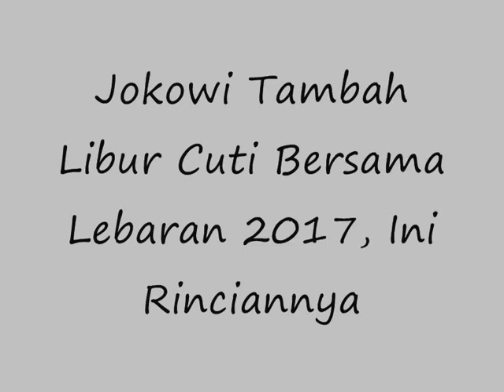Jokowi Tambah Libur Cuti Bersama Lebaran 2017, Ini Rinciannya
Presiden Joko Widodo (Jokowi) akhirnya menetapkan tanggal 23 Juni 2017 sebagai cuti bersama untuk Lebaran tahun ini. Penambahan cuti bersama tersebut diatur lewat Keputusan Presiden Republik Indonesia (Keppres) Nomor 18 Tahun 2017 tentang Cuti Bersama 2017.
Seperti dikutip Liputan6.com, Kamis (15/6/2017), dalam Keppres tersebut pemerintah menetapkan cuti bersama 2017, yaitu pada 23,27,28,29, dan 30 Juni 2017 atau pada Jumat, Selasa, Rabu, Kamis dan Jumat sebagai cuti bersama Hari Raya Idul Fitri 1438 Hijriah.
Keputusan Presiden Republik Indonesia Joko Widodo yang ditandatangani pada 15 Juni tersebut itu juga menjelaskan bahwa cuti bersama tersebut tidak mengurangi hak cuti tahunan Pegawai Negeri Sipil (PNS). Cuti tahunan tetap 12 hari.
Keputusan Presiden itu dalam rangka mewujudkan efisiensi dan efektivitas hari kerja serta memberikan pedoman bagi instansi pemerintah dalam melaksanakan cuti bersama tahun 2017.
Penambahan cuti bersama pada Jumat, 23 Juni 2017, setelah sebelumnya diajukan oleh Kepolisian Republik Indonesia agar hari tersebut dijadikan sebagai hari cuti bersama.
Menurut Polri, jika cuti bersama ditambah, maka dapat memberikan keleluasaan masyarakat dalam memilih hari untuk pulang ke kampung halaman, sehingga dapat meminimalisasi kemacetan.
Dalam Keppres ini juga ditetapkan bahwa pada 26 Desember 2017 yang jatuh pada hari Selasa ditetapkan sebagai cuti bersama Hari Raya Natal.